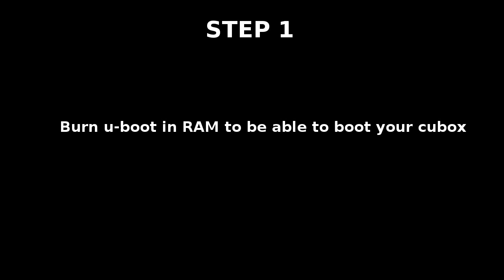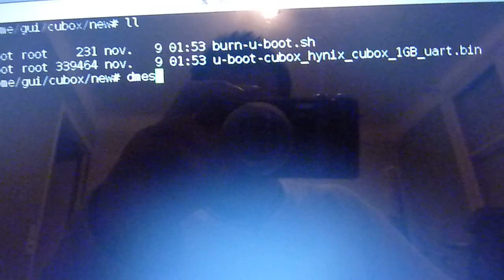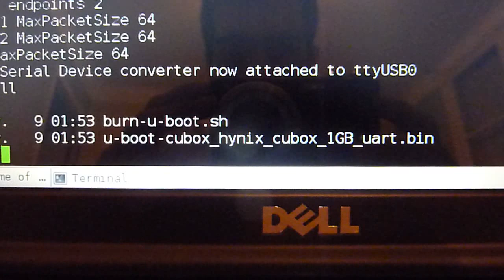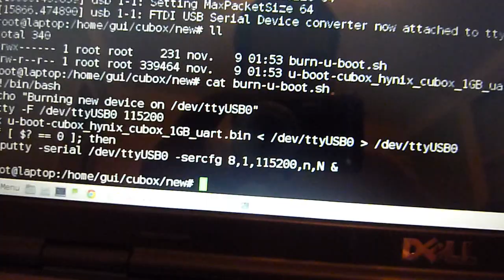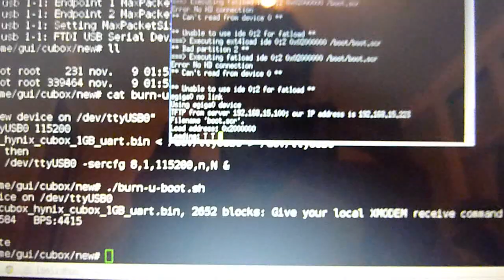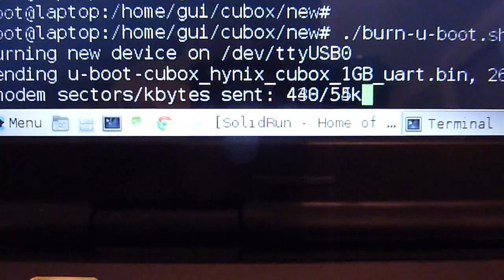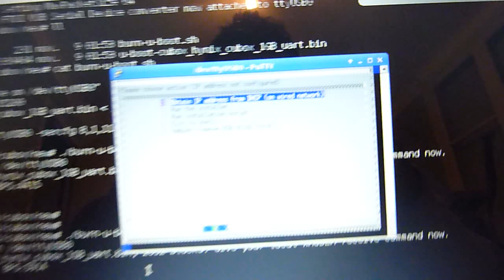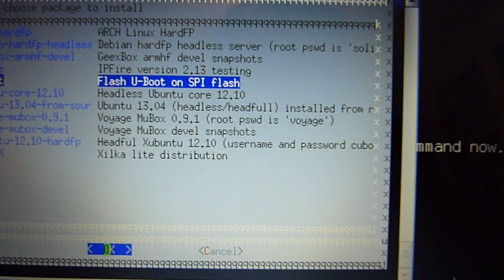SolidRun CUBOX v2 1GB RAM : Repair u-boot